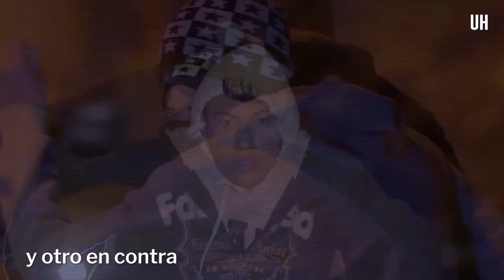Grupo Lince - ÚH